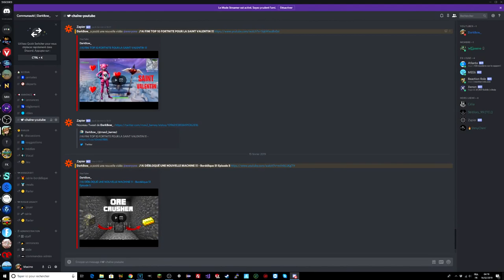J'AI RÉUSSI LE DÉFI D'UNE VIDÉO / JOUR PENDANT 1 MOIS !!!